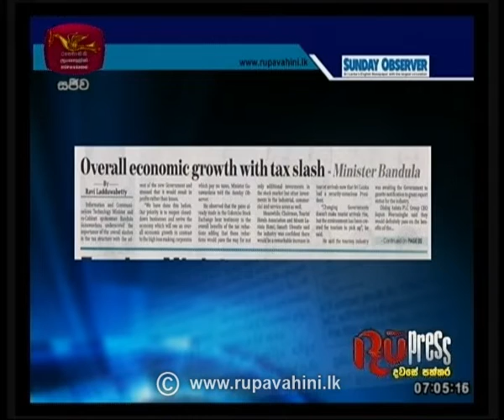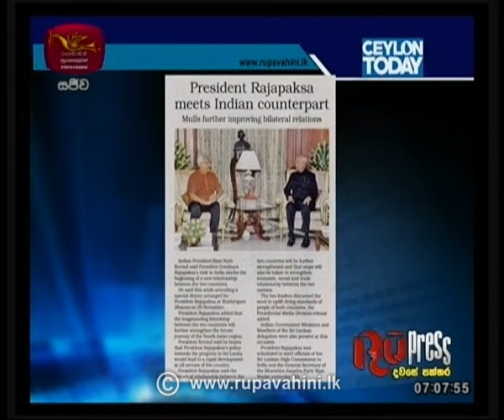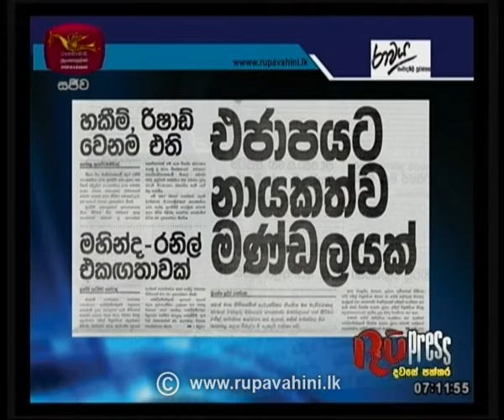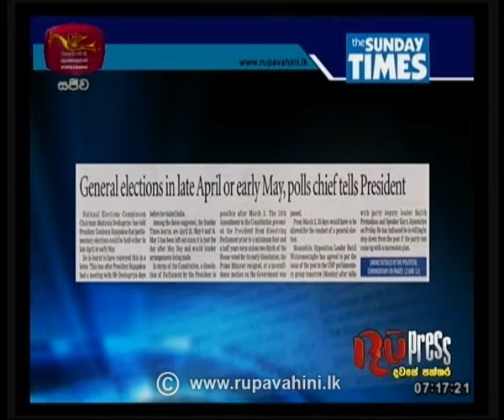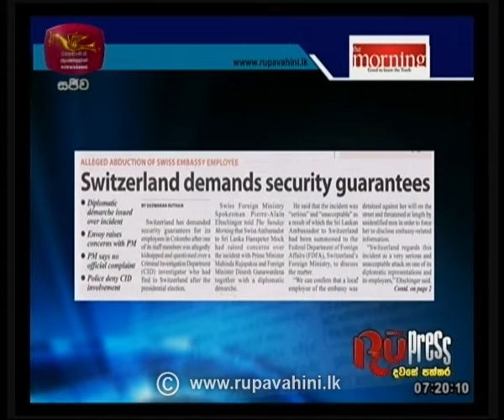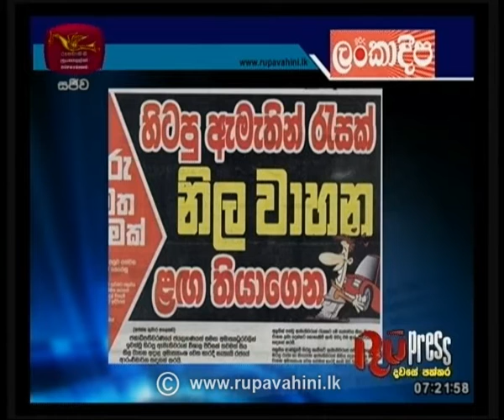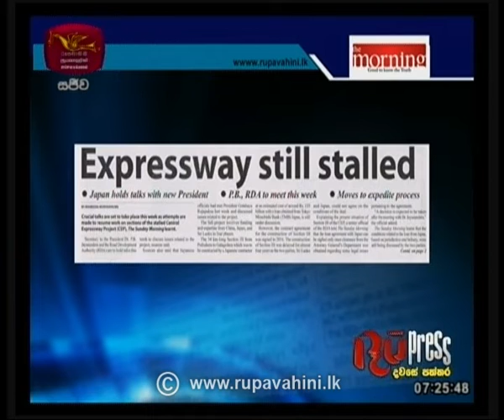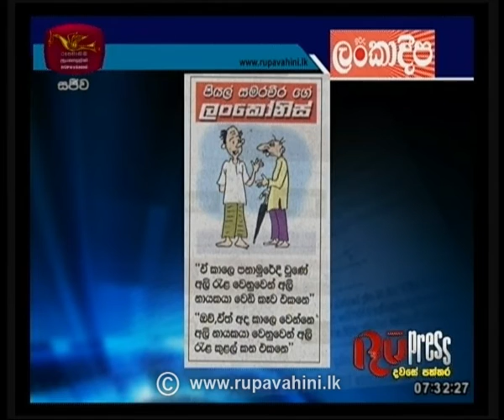RU Press | 01-12-2019|Rupavahini